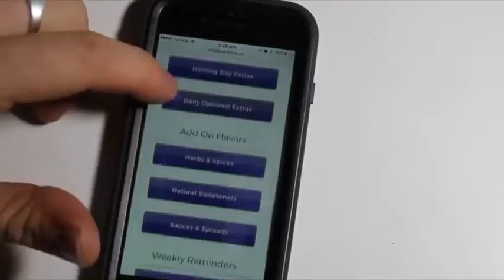MindBody Force Landing Page Background Video FINAL